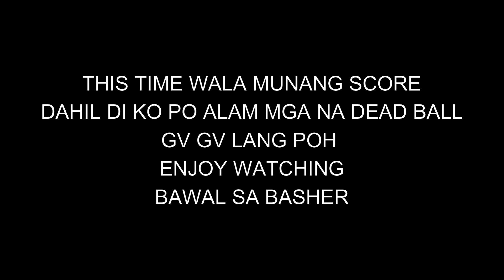TRENDING TARAYAN,SUGURAN,LAITAN NG TEAM Vhallen Thongs GANGSTER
GV GV LANG BAWAL SA BASHER KUNG MASELAN KA DI PARA SAYO TO :)